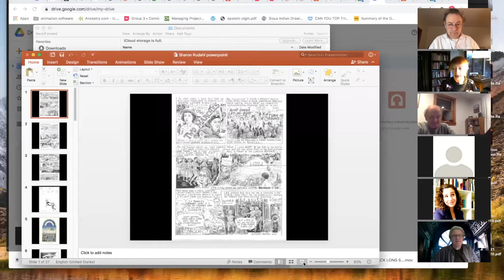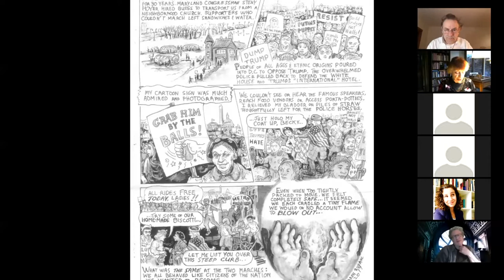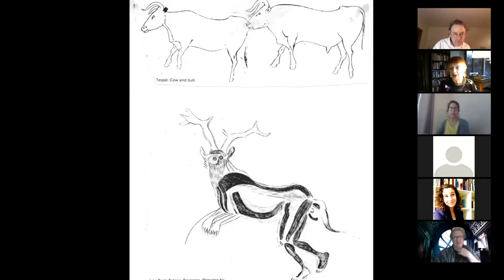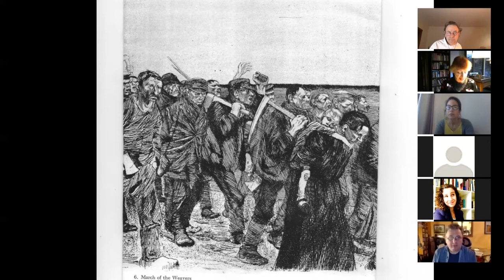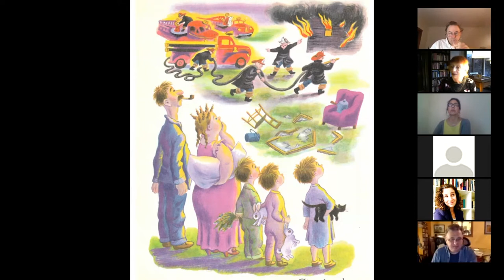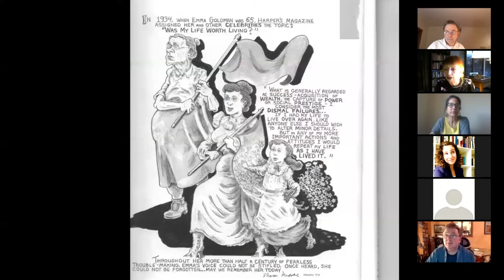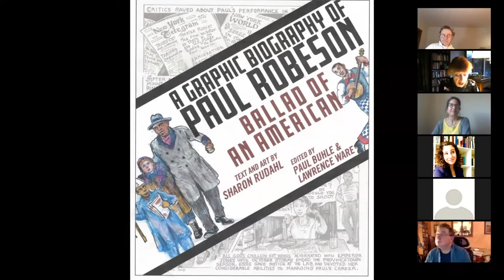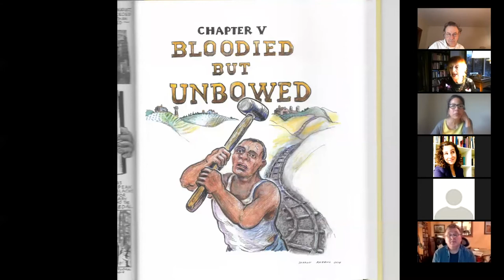Sharon Rudahl on Ballad of an American – A Graphic Biography of Paul Robeson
The 291st meeting of the NY Comics & Picture-story Symposium on Tuesday, Dec. 8, 2020 at 7pm ET. Intro: Ben Katchor.

Veteran graphic storyteller Sharon Rudahl discusses her checkered career, her hot-off-the-press graphic biography of black athlete performer and activist Paul Robeson, and political action in time of plague.

Sharon Rudahl was born in Arlington, Virginia, in 1947. As a teenager, she marched with Martin Luther King. She studied art at the Cooper Union in New York City, living in the East Village in its heyday. Proceeds from her feminist erotic novel Acid Temple Ball paid for her art supplies and rent.

After college, she helped start the anti-Vietnam War underground newspaper Take Over. She worked on underground newspapers in San Francisco in the early 1970s and began drawing comics in the first Wimmen’s Comix. Her major works include A Dangerous Woman: The Graphic Biography of Emma Goldman, The Adventures of Crystal Night – reprinted in Abrams’ Art in Time, Lincoln For Beginners, and large portions of the graphic version of Studs Terkel’s Working, Harvey Pekar’s Yiddishkeit, and Bohemians with Paul Buhle. She is married to a professional chessplayer and has two adult sons and two lynx point cats. They live in a 110-year old Hollywood bungalow so overgrown by foliage it cannot be seen on Google Earth, threatened on all sides by developers.